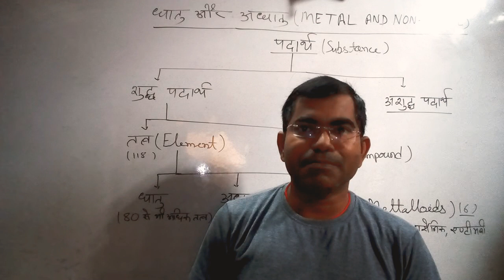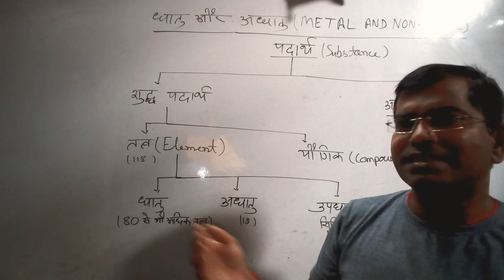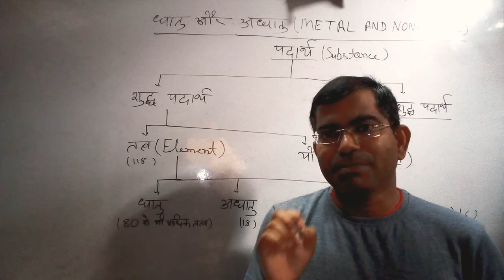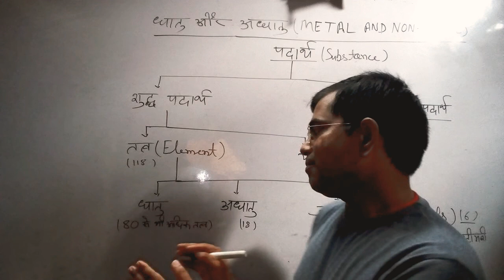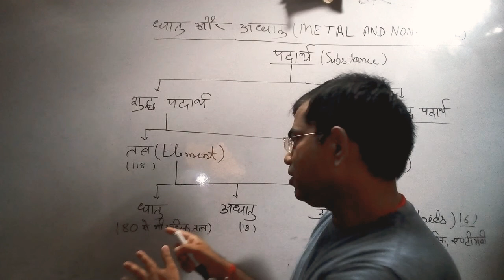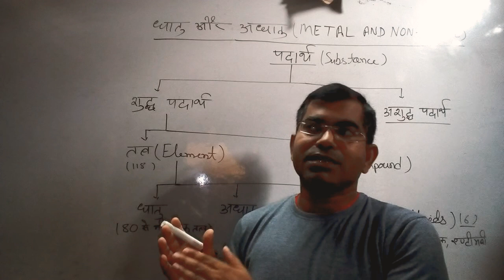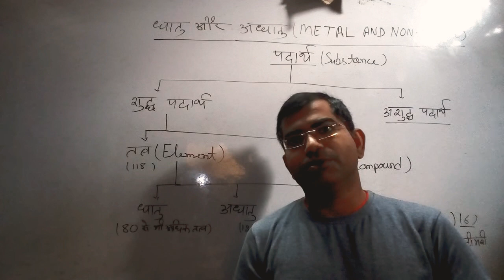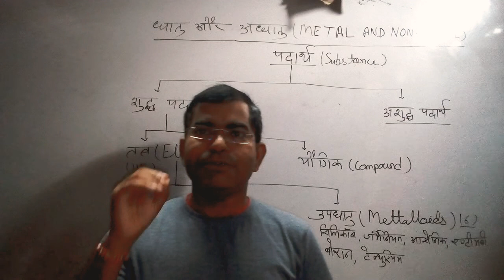धातु और अधातु में क्या अंतर है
What is non-metal
This video as also related to NCERT book class 10